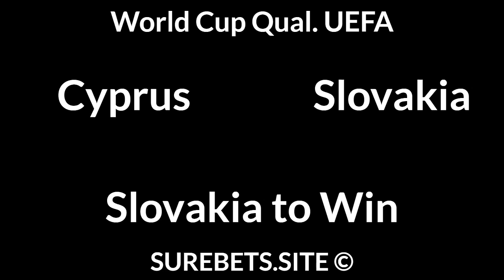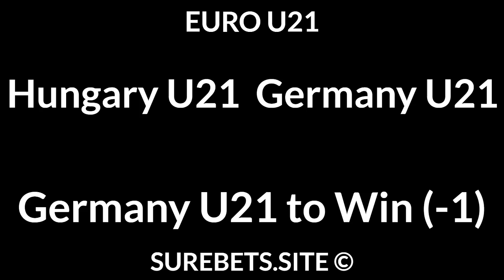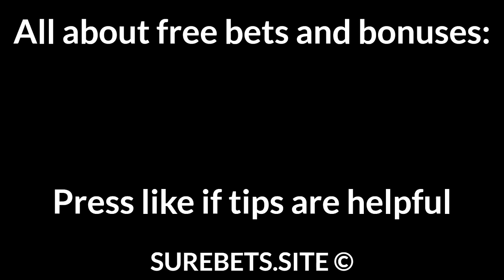Football Betting Tips Today — World Cup qualification UEFA, EURO U21 Predictions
📄 Text version of Betting Tips:

Latvia vs Montenegro
Montenegro to Win

Cyprus vs Slovakia
Slovakia to Win

Malta vs Russia
Russia to Win (-2)

Gibraltar vs Norway
Norway to Win (-3)

Turkey vs Netherlands
Netherlands to Win

Romania U21 vs Netherlands U21
Netherlands U21 to Win

Czech Republic U21 vs Italy U21
Italy U21 to Win

Slovenia U21 vs Spain U21
Spain U21 to Win (-1)

Hungary U21 vs Germany U21
Germany U21 to Win (-1)